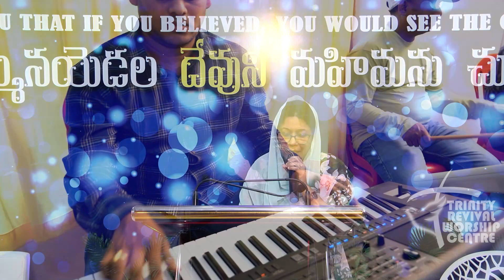బలమైన ఆరాధన | Sis. రాణి కర్మోజీ | TRWC Vizag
బలమైన ఆరాధన | Sis. రాణి కర్మోజీ |
TRWC Vizag